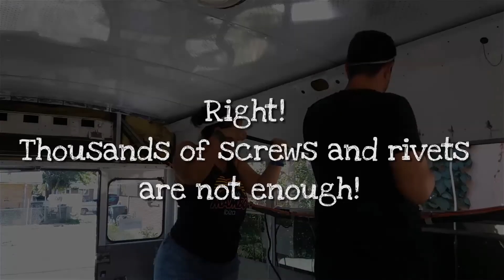School Bus Conversion - Walls & Ceiling Removal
So at the same time we had to remove the floor, we also had to remove the walls and the ceiling so we can get the insulation properly done.
In the next videos you'll see the next steps: new metal floor, framing, insulation and subfloor. Stay tunned!